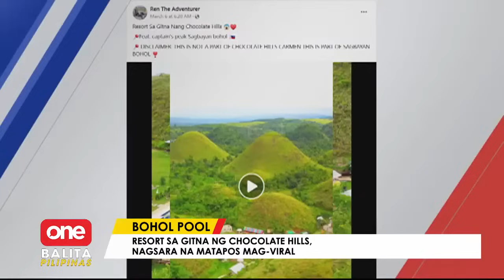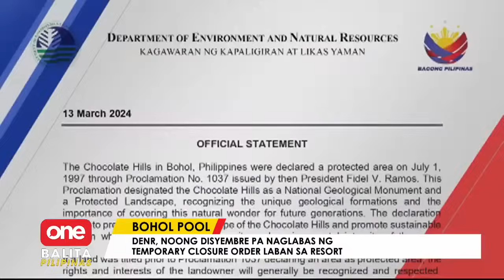OBP | Resort sa gitna ng Chocolate Hills, nagsara na matapos mag-viral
OneBalitaPilipinas | Nagsara muna ang Captain’s Peak Resort na nag-viral dahil itinayo ito sa gitna ng Chocolate Hills na isang protected area. Aminado naman ang pamilya na hindi dapat resort ang ipatatayo nila sa lugar noong una. | via Mon Gualvez